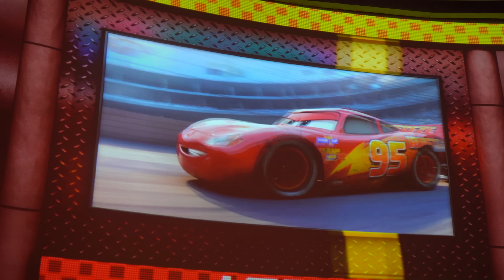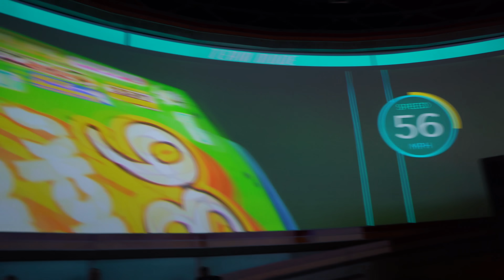NEW Full Show - Lightning McQueen's Racing Academy at Disney's Hollywood Studios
We have front row video of the NEW Lightning McQueen's Racing Academy at Disney's Hollywood Studios. Race along with Lightning McQueen as he faces the simulator again and shares racing knowledge gathered over the course of his illustrious career